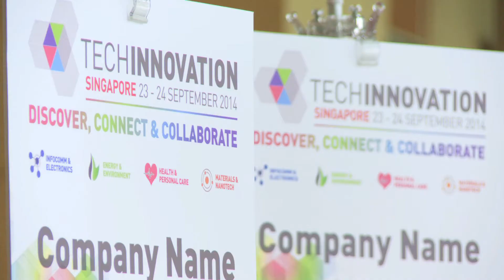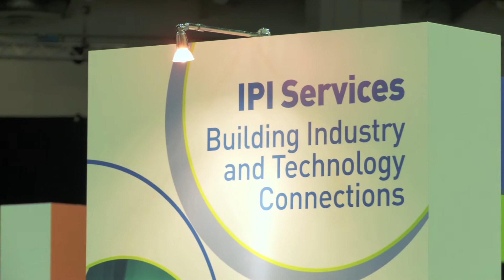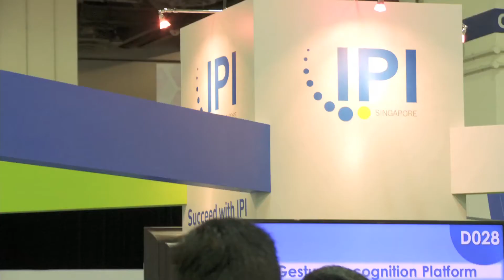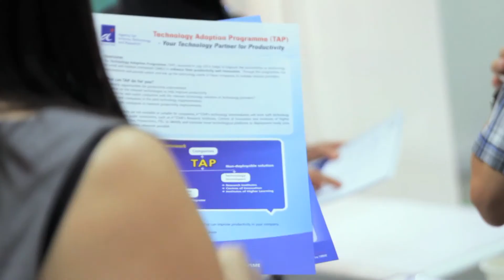TechInnovation 2014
TechInnovation is a premier industry-to-technology matching event and marketplace that brings together international technology providers and enterprises to accelerate the commercialisation of emerging technologies, seed licensing opportunities and foster open innovation collaborations.

It is the largest conference and exhibition in Singapore that focuses on the matching of industry's needs to enabling and ready-to-market inventions & technologies in info-communications, electronics, materials, manufacturing, personal care, healthcare, medtech, energy and environment from global sources.

Join leading corporate R&D, research organisations, university tech transfer offices, IP intermediaries, technology translators, multi-national corporations, small & medium enterprises and public agencies for an intense two-day event packed with exciting plenary talks, fast-paced technology pitchings, calls for collaboration and productive 1-on-1 pre-matched meetings.

TechInnovation 2015 will be held from 23 -24 September at Singapore.